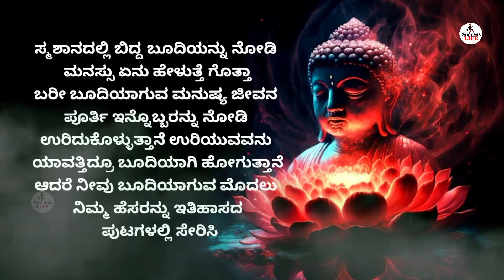ನಿಮ್ಮ 3 ರಹಸ್ಯಗಳನ್ನು ಯಾರಿಗೂ ಹೇಳಬೇಡಿ😡Motivational Speech in Kannada👍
kannada kannada
kannada motivational
kannada speech
motivation video kannada
motivational video
motivation kannada
kannada motivation video
motivational kannada
motivational speech

Your Quiries:
motivational speech
kannada
kannada motivation
motivation in kannada
motivation kannada
motivation video kannada
speech
motivational video in kannada
buddha speech
motivational kannada
motivational speech for students in.
speech in kannada
speech kannada
inspiration speech in kannada
motivational speech in kannada for...
motivational speeches in kannada
Buddha Buddha
Buddha Katha
Zen Story
Buddha story kannada
buddha kathegalu
buddha katha kannada
Buddha thoughts
motivational speech in Kannada
motivational thoughts
Buddha Kannada
Houtama Buddha
Buddha
motivational status
Buddha thoughts
inspirational speaches Kannada
kannada kathegalu